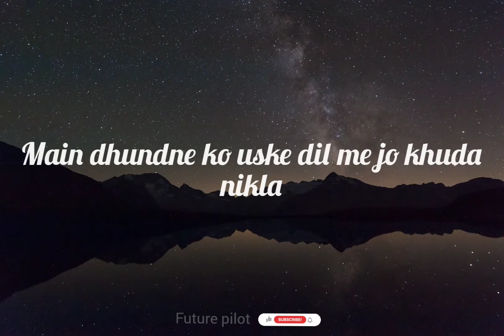MAIN DHOONDNE KO ZAMAANE MEIN _ Arijit Sing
song lyrics :

Jiske aane se mukammal ho gayi thi zindagi
Dastakein khushiyon ne di thi mit gayi thi har kami

Jiyen jo hum lage sitam

Main dhoondne ko uske dil mein jo khuda nikla